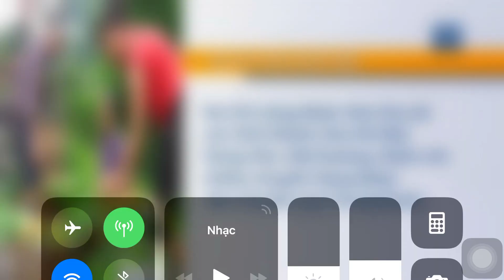Đài TH KTS VTC (VTC1) - Hình hiệu Tin 7h (từ 2017)